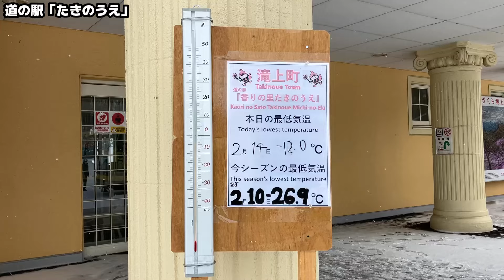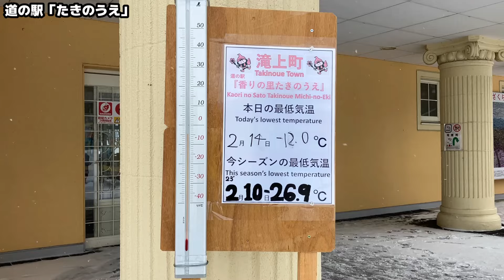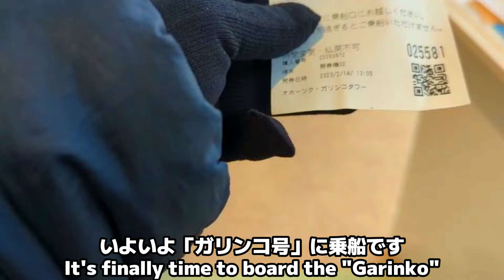走行距離620Kmの日帰りバスツアー【札幌から紋別へガリンコ号に乗って流氷を見に行く】(前編)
札幌から紋別へ行き海鮮グルメのランチを食べてから、ガリンコ号に乗って流氷を見て、帰りに層雲峡の氷瀑祭りを楽しむバスツアーに参加しました♪
なんと往復で620Kmの距離を日帰りするバスツアー。
ガリンコ号乗船直前にハプニング発生!!
帰り道は、吹雪によるホワイトアウトで前が見えない状態。
真冬の北海道で無事に予定通り旅が出来るのでしょうか。
楽しんで観て頂けると嬉しいです。

※今回コラボさせて頂きました

0:00 オープニング
0:57 札幌を出発
3:00 日本最北端のサービスエリア「砂川」
5:19 道の駅「たきのうえ」
6:36 紋別市内到着(オホーツク海)
7:08 海鮮グルメランチ(マルカイチ水産)
8:33 ガリンコ号乗船(流氷)

※関連動画
走行距離620Kmの日帰りバスツアー【層雲峡 氷瀑祭り】流氷!海鮮!氷瀑祭り!を楽しむ(後編)

真冬で大荒れの海【新日本海フェリー　小樽→新潟　乗船】札幌から東京までの格安船旅で船が大揺れ

大雪で上越線が運休【新潟から東京へ鉄道旅】札幌から東京までの格安旅